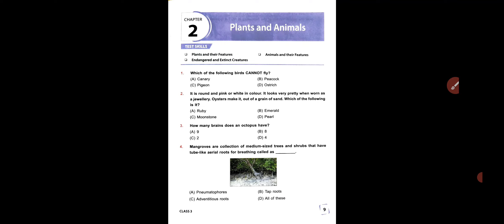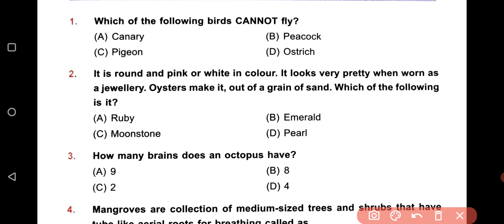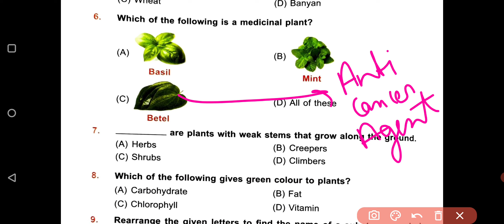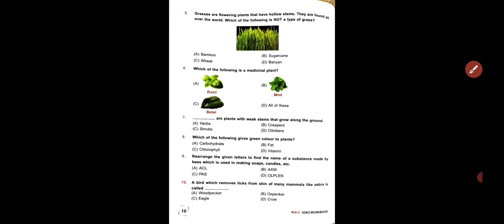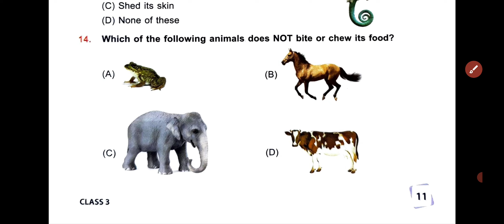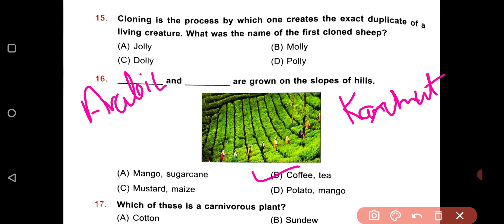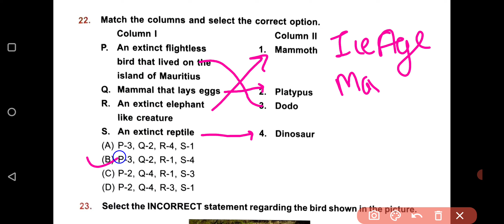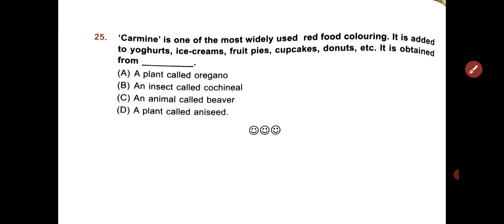IGKO General Knowledge Olympiad Class - 3 | C - 2 | Plants and Animals | Sample paper 2022- 23